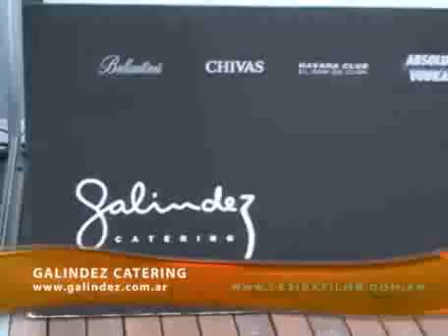La Escondida de Olivos- Video 02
La Escondida de Olivos (Salones de Fiesta de Buenos Aires). Salón para 350 personas en el Centro Naval de Olivos.